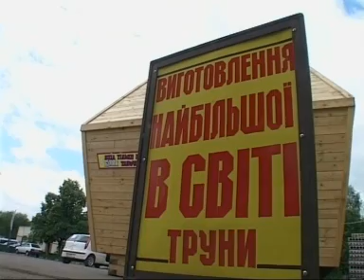This is Genius: superhero cow, horse wrestling, tube stripper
The week's weirdest videos include the stripper on the Chilean underground, running the bulls in Pamplona, a fart-collecting cow and a cof Test